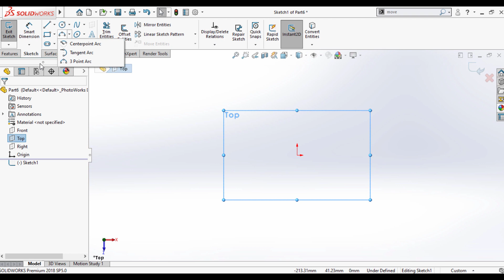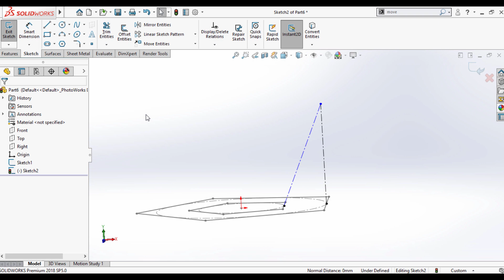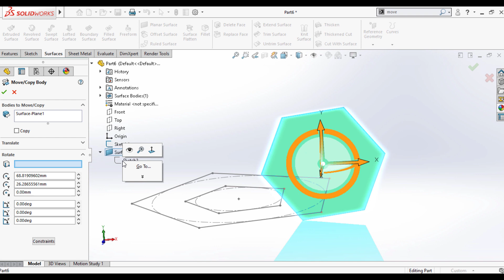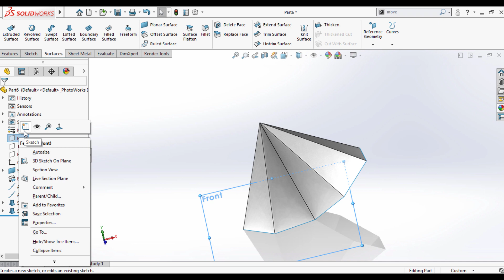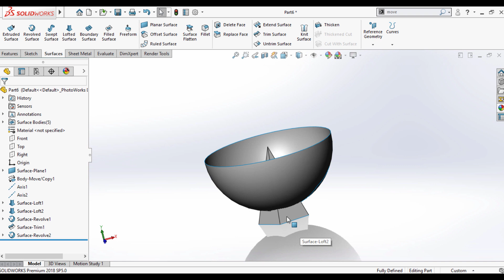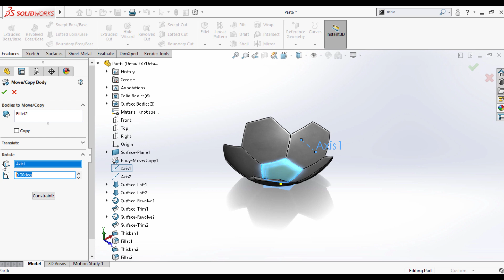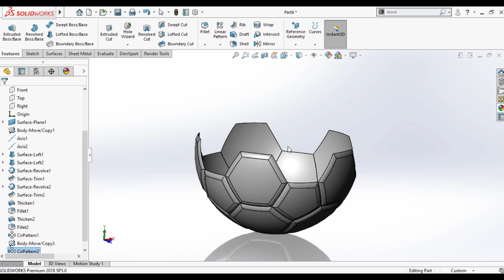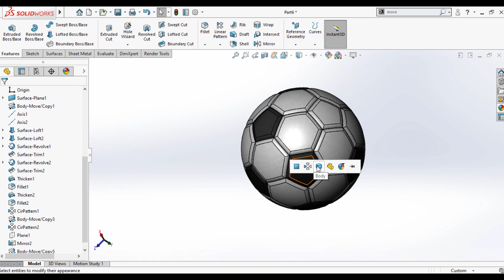Mastering solidworks : unlock solidworks tutorial |soccer ball exercise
@Abel_design is your go-to source for all things related to Master 3D modeling and product design using SolidWorks and other popular 3D modeling software. Whether you're a beginner or an advanced user, this channel provides comprehensive tutorials, tips, and tricks to help you master the art of 3D design. From creating surface,complex shapes to assembly modeling, D4 Design covers a wide range of topics to help you enhance your skills and create stunning designs. Join our community of like-minded designers and unleash your creativity with me!" let's deaign soccer ball today.solidworks solidworkstutorialformechanicalengineering solidworkscrackdownload solidworksassemblytutorial solidworksdrawing solidworkssimulation solidworksassembly solidworkssurfacemodeling solidworkscam solidworkselectrical solidworksdrawingtutorial solidworkstutorial2022 solidworksexplodedview solidworksgettingstarted solidworks2022 solidworksand solidworksand3dprinting solidworksandblender solidworksandai solidworksandansystutor solidworksandmatlab solidworksandroid solidworksandroidapp solidworksandautocad solidworksandinventorcomparison solidworksandcatiadifference solidworksandkeyshot solidworksandlabview solidworksandcatia solidworksandansys A liner pattern is a feature available in SolidWorks, a popular computer-aided design (CAD) software, that allows users to create repeated instances of a feature or geometry along a linear path. This powerful tool is commonly used to save time and effort when designing and modeling parts or assemblies. With the liner pattern feature, you can easily replicate features such as holes, cuts, or extrusions along a defined linear path. This can be a straight line, an arc, or a spline, giving you flexibility in creating patterns that match your design requirements. You can specify the number of instances, the spacing between each instance, and even customize the orientation or rotation of the replicated features. Liner patterns are particularly useful when you need to create a series of identical features that are evenly spaced and aligned. Instead of manually creating each feature individually, the liner pattern automates the process, allowing you to generate complex patterns with just a few clicks. This not only saves time but also ensures accuracy and consistency throughout your design. By utilizing the liner pattern feature in SolidWorks, you can streamline your workflow, enhance productivity, and achieve greater efficiency in your 3D modeling projects. Whether you're working on mechanical parts, architectural designs, or any other type of project, mastering the liner pattern tool will enable you to create intricate and repetitive features with ease.